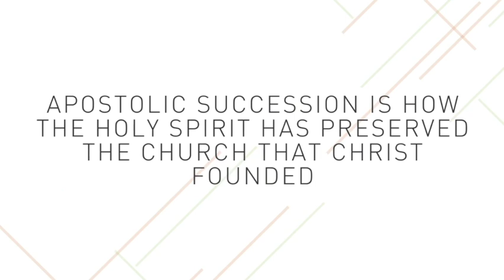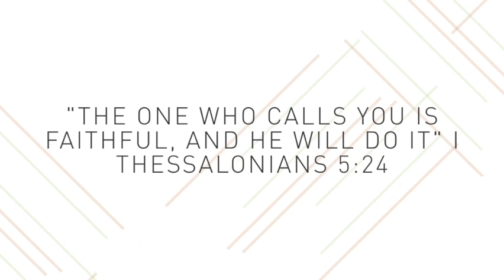Part II. Apostolic Succession & Anglicanism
Anglican Series on Church History